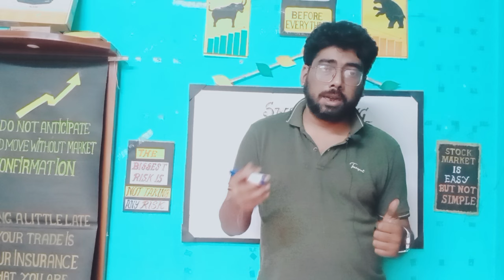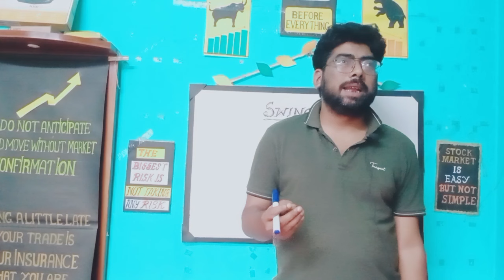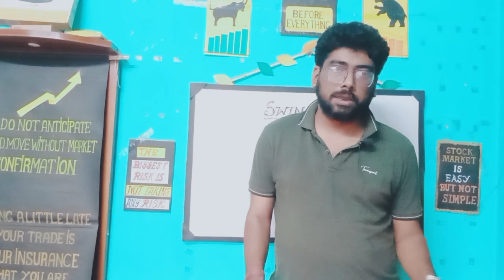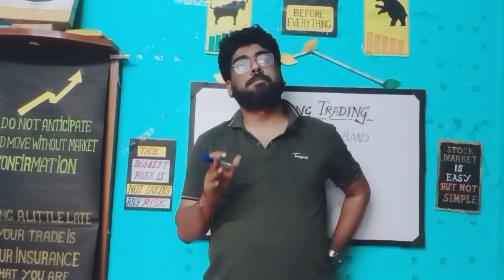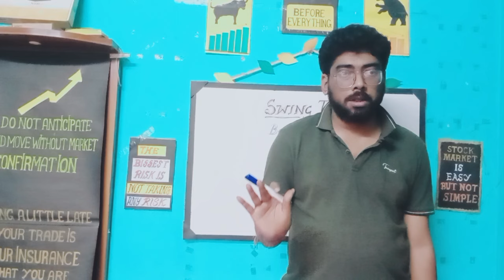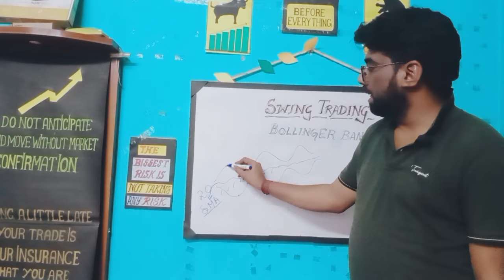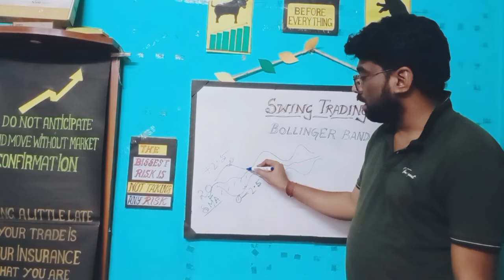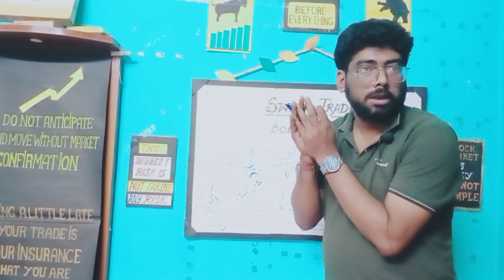SWING TRADING - কখনো কখনো ভরসা রাখুন পঙ্গু ঘোড়া তে ও. আর, বিশ্বাস রাখুন শিক্ষায়.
FOR LEARNING

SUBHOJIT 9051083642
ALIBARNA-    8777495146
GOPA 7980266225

Swing trading is a popular approach among traders aiming to capture short to medium-term price movements. Bollinger Bands, a versatile technical indicator developed by John Bollinger, offer valuable insights into market volatility, potential reversal points, and trend strength.

In this video, we cover everything you need to know about using Bollinger Bands effectively in swing trading:

Understanding Bollinger Bands: Learn the basics of Bollinger Bands, including how they are constructed using simple moving averages and standard deviations.

Identifying Volatility: Discover how Bollinger Bands help traders identify periods of high and low volatility in the market, crucial for timing entries and exits.

Spotting Reversal Signals: Explore how Bollinger Bands can signal potential trend reversals, including the famous "Bollinger Squeeze" and "W-Bottom" patterns.

Riding Trends: Learn how to ride trends with Bollinger Bands by using them as dynamic support and resistance levels.

Combining with Other Indicators: Understand how to enhance your swing trading strategy by combining Bollinger Bands with other technical indicators such as the Relative Strength Index (RSI) or Moving Average Convergence Divergence (MACD).

Risk Management: Dive into essential risk management techniques when swing trading with Bollinger Bands, including setting stop-loss levels and managing position sizes.

Real-Life Examples: Explore real-life examples of swing trading setups using Bollinger Bands, providing practical insights into how to apply these concepts in the market.

bollingerbands Bands
Swing Trading
Option Trading
Technical Analysis
Volatility Indicators
Trading Strategies
Trend Reversals
Bollinger Squeeze
W-Bottom Pattern
Options Strategies
Trading Education
Market Volatility
Profitable Trading Techniques